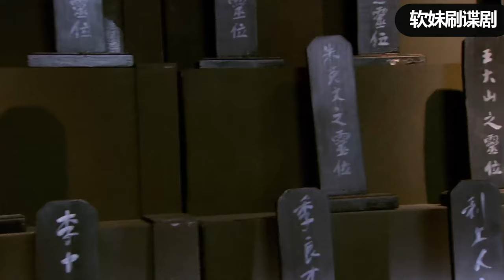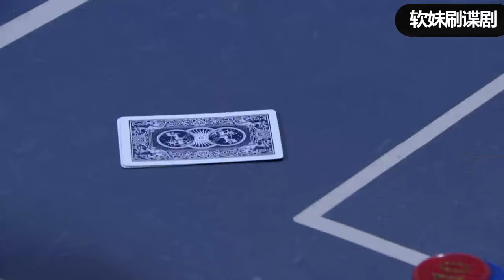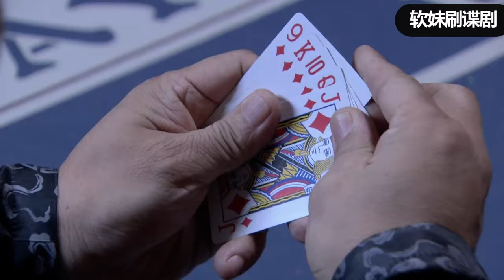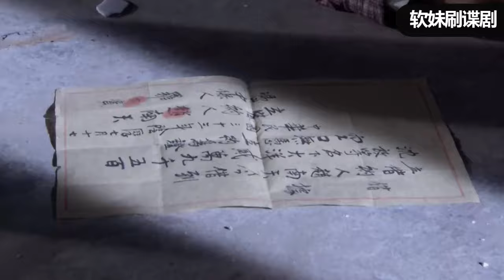【女特工電影】日軍困獸猶鬥背水一戰，豈料遭遇功夫女特工，以一己之力獨挑百敵，浴血殺出重圍#功夫#動作#戰爭